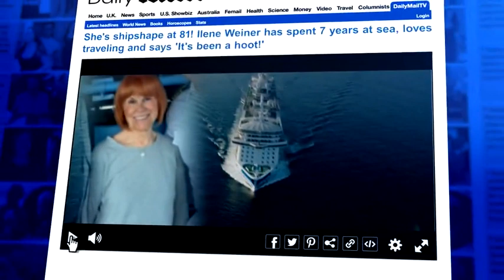81-year-old Ilene Weiner has spent 7 years at sea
She's shipshape at 81! Ilene Weiner tells DailyMailTV she's spent 7 years at sea, loves traveling and says 'It's been a hoot!'